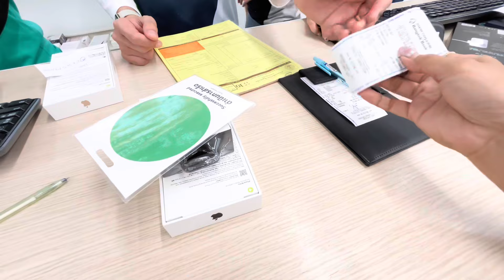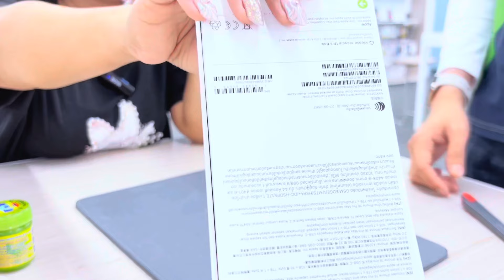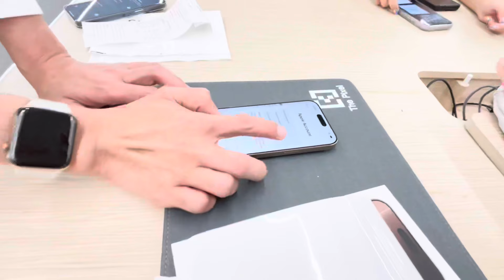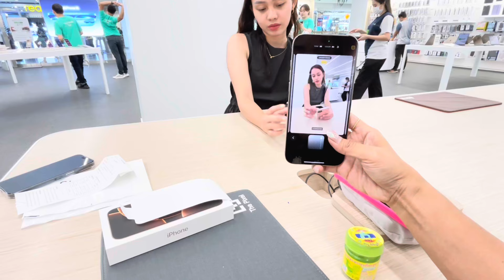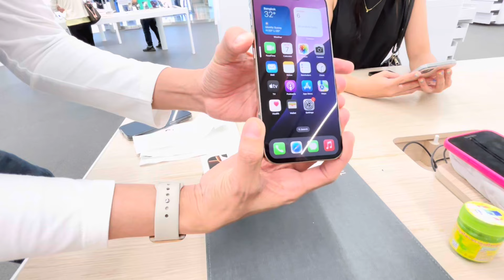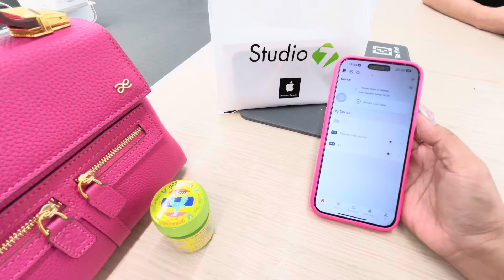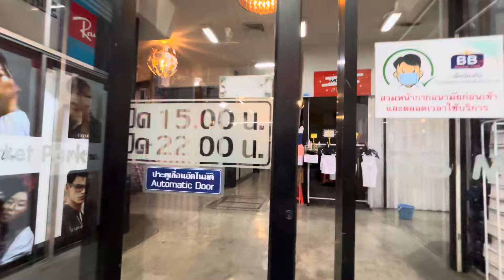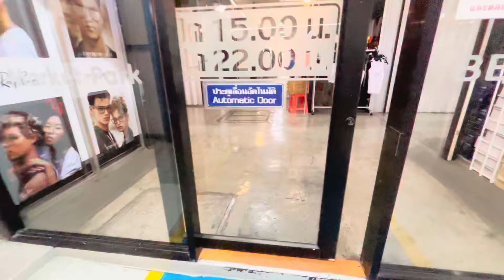‼️LUHO AT KAARTEHAN PARA SA IBA PERO SA MATA NG NEGOSYANTE AY IBA • Atshee Ep22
🎥 filmed on Oct 7

uploaded on Oct 27

Welcome to my daily ganap compilation on Youtube. Follow at your own risk 😉

Our fashion store in Gensan facebook page